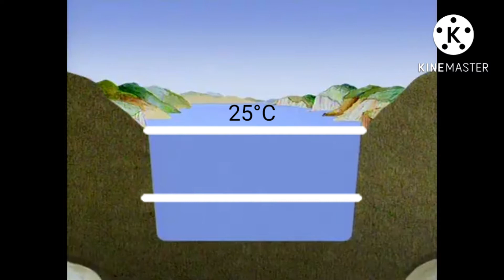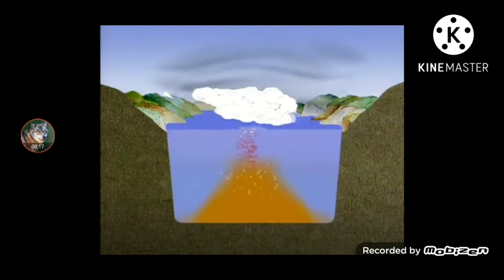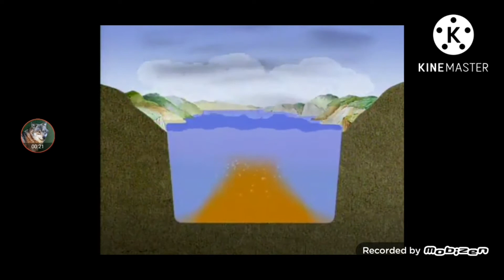Lepiej się nie zbliżaj! - Najbardziej niebezpieczne jeziora na świecie | Szybka nauka WOW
To już 50 odcinek z tej serii, więc z tej okazji przygotowałem trochę dłuższy materiał.